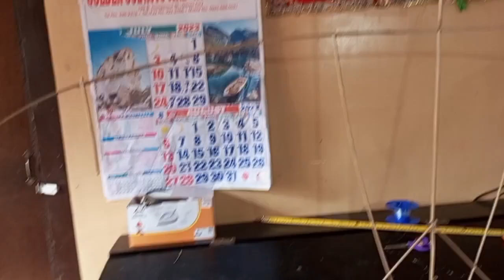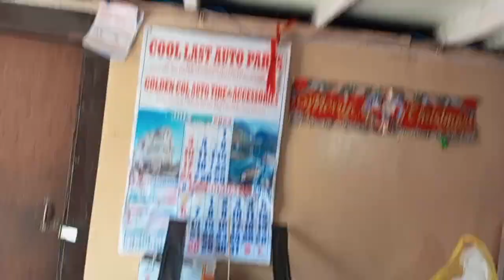How to make/Tv man kite na may logo na YouTube